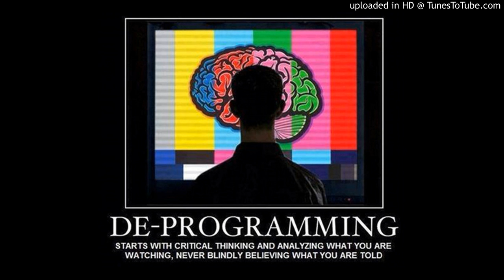C. Double34 Music - Deprogram/Reprogram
The Vocals, Music, & Sampling: C. Double34 Music
The Sampled Vocals: Joshua Boyer, Patricia Edwards, Antranita Vinson-Frierson, & Farisha Haque